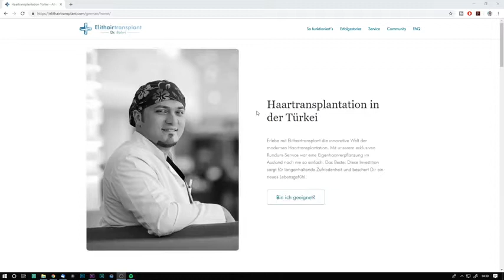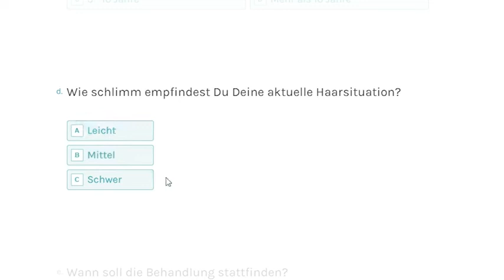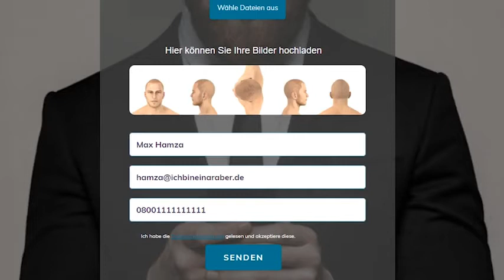KRASSE Veränderung NACH seiner Bart und Haartransplantation NEW